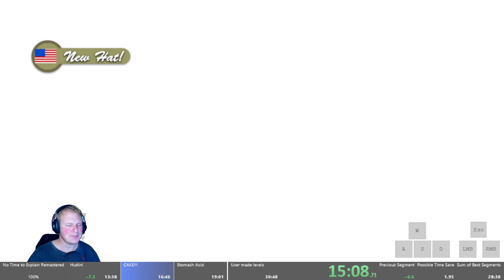No Time To Explain Remastered - 100% speedrun in 29:34 [WR]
Insane run! I really don't think I'll be able to top that any time soon.
RTA: 30:43